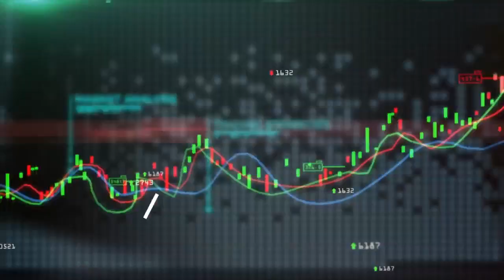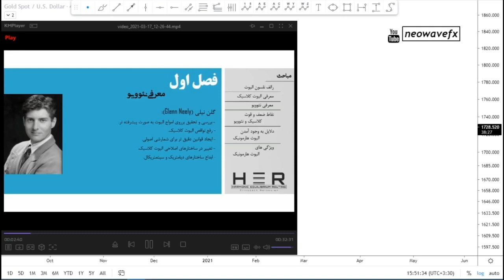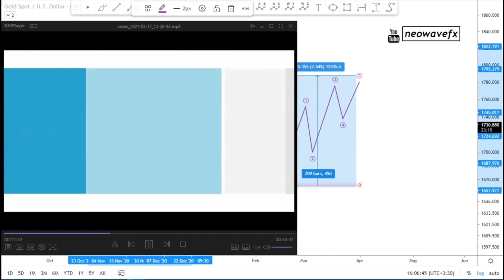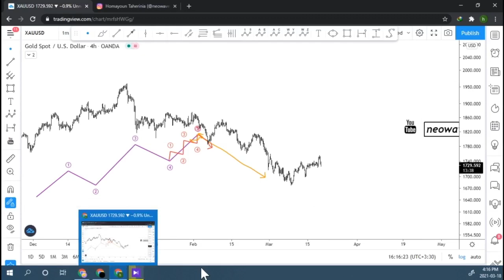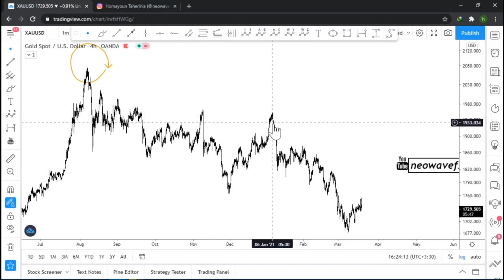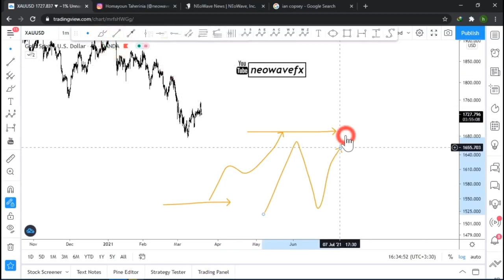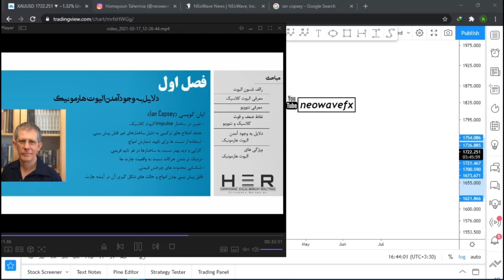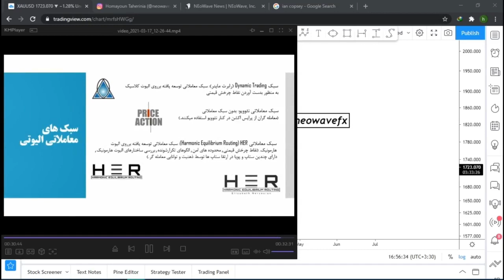WHICH ELLIOTT WAVE? NEOWAVE OR COPSEY?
Hello everyone,  hope you're all having a good time.
This video is about comparing the different approaches and styles of analysis between classic Elliott,  Neowave and Harmonic Elliott that were developed in different time lines by ralph nelson elliott, robert prechter ,  Glenn Neely and Ian copsey.
The Video has educational purposes and anyone who has something to do with the market can benefit from this.
THIS VEDEO HAS ENGLISH SUBTITLE
سلام وقت بخير
ويديو مربوط به مقايسه سبك هاي اليوت كلاسيك ، نئوويو و اليوت هارمونيك ميباشد كه در بازهاي زماني متفاوت توسط رابرت نلسون اليوت،پريچر، گلن نيلي و ايان كوپسي توسعه پيدا كردند.
ويديو جنبه ي آموزشي دارد و نكات بيان شده براي هركس كه با بازار سروكار دارد مفيد مي باشد.
.لطفا با دوستانتان به اشتراك بگذاريد و صفحه را سابسكرايب و زنگوله را فشار دهيد